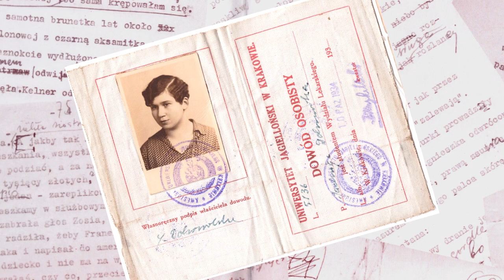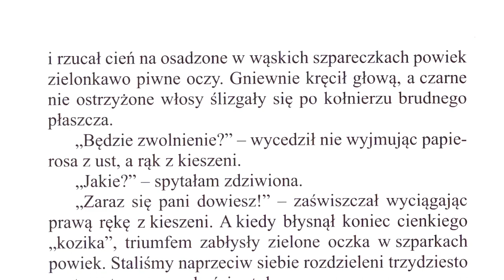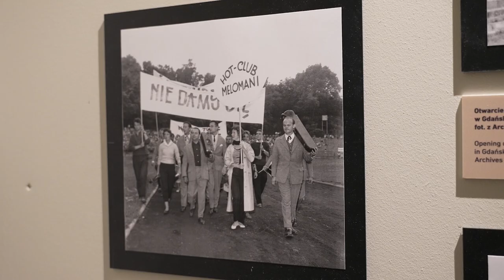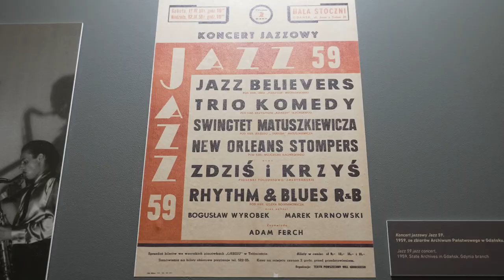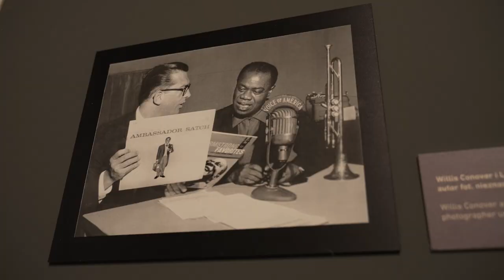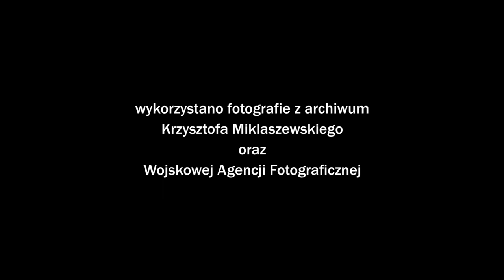Nowohucka Kronika Filmowa nr 780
NIEZNISZCZALNA
Jadwiga Miklaszewska była bardzo młodym docentem w momencie, kiedy w 1953 roku dostała propozycję nie do odrzucenia - pionierskiej pracy w szpitalu w Nowej Hucie, gdzie rysowała się potrzeba organizacji służby zdrowia. Objęła stanowisko ordynatora Oddziału Chorób Wewnętrznych nowo wybudowanego Szpitala im. Żeromskiego. I to podobno jej zawdzięcza on swoją nazwę. Trudy swojej pracy lekarskiej Jadwiga Miklaszewska dokumentowała w formie opowiadań, które wydane zostały w zbiorze pt. „Po omacku”. Jest tam również historia jak „z Dzikiego Zachodu”,  kiedy jeden z pacjentów wymachując nożem, próbował wymusić zwolnienie lekarskie. Poradziła z nim sobie, ale Nowa Hutę obiegła legenda, że to twarda kobieta i trzyma broń w szufladzie…

O nieżyjącej już Jadwidze Miklaszewskiej opowiada jej syn, Krzysztof Miklaszewski. Felieton zilustrowany jest unikatowymi fotografiami archiwalnymi.

BUNT W SYSTEMIE
„Bunt w systemie. Muzyczne przestrzenie wolności 1945–89” to tytuł wystawy otwartej w Muzeum Nowej Huty. To swoista podróż w czasie i przestrzeni śladem antysystemowej muzyki okresu PRL-u. Od rock’n’rolla po reggae, od bikiniarzy po punkowców, od Melomanów po T.Love Alternative, od Krakowa po Wybrzeże, od półjawnych jazzowych jam sessions, po hałaśliwy festiwal w Jarocinie.